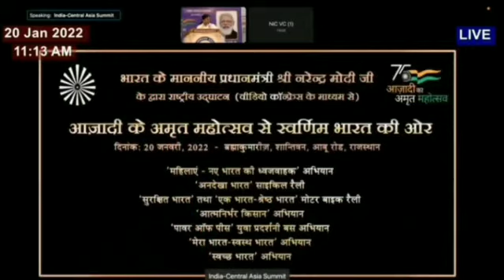MUST WATCH THE VIDEO FOR INSPIRATION TO THE YOUTH OF INDIA BY BRAHMAKUMARI SANSTHAN